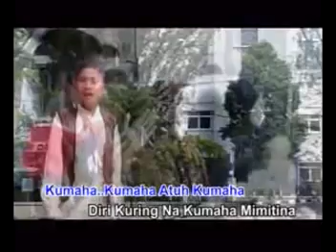BUDAK JALANAN - KUSTIAN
Penyanyi: Kustian

Mangga digaleuh, baraya...

Unek-unek curahan hati baraya, silakan diisi di komentar.

Keriasama, saran dan kritik silakan dikirim melalui e-mail.

Hatur nuhun pisan 🙏

Lyrics:
Ceuk batur mah
Kuring teh budak jalanan
Gawe ukur ngamen
Dina kandaraan
Sabenerna hate ngarasa nalangsa
Puguh hirup ragap taya
Kolot teu apal dirupa
Jeung deui duka di mana

Mun panas…
Kapanasan…
Mun hujan…
Kahujanan…

Mun reup peuting ngadon sare di emperan
Da puguh hirup di jalan
Hanteu boga petempatan
Pikeun pangbalikan

Timana…timana... atuh timana
Diri kuring timana atuh asalna
Kumaha…kumaha... atuh kumaha
Diri kuring na kumaha mimitina
Ya Allah paparin abdi pituduh
Na dimana kolot abdi teh ayeuna...